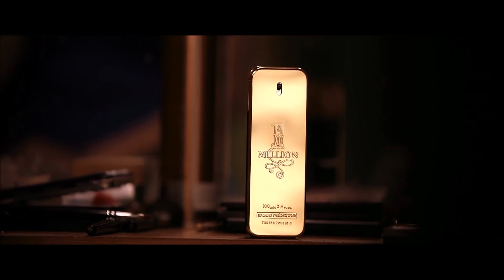Affair With A Stranger Girl Gone Wrong | Very Exiting Suspense Short Film In Hindi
We all have always underestimated the things that we can find out just with the sense of smell. Watch out short film which highlights a very intriguing story on the sense on smell.

Cast: Shweta Padda , Antriksha Agarwal , Isha Tiwari

Producer: Anil Kabra & India E-Commerce ltd

Co-Producer: Sooraj Khanna

Editor & DOP: Nimisha

Written and Directed by Deepankar Prakash